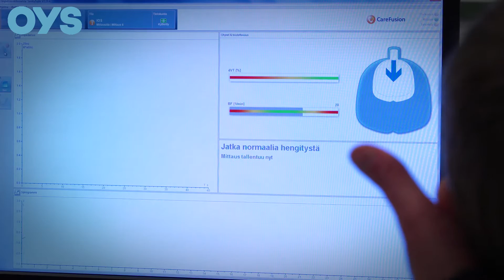OYS, Lasten ja nuorten ajanvarauspoliklinikka, Impulssioskillometria (IOS)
opasvideo